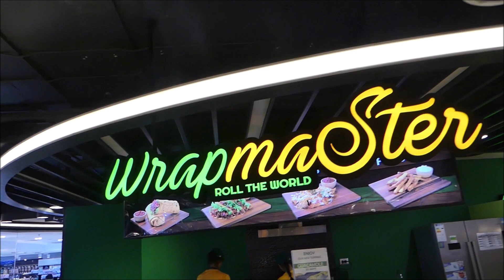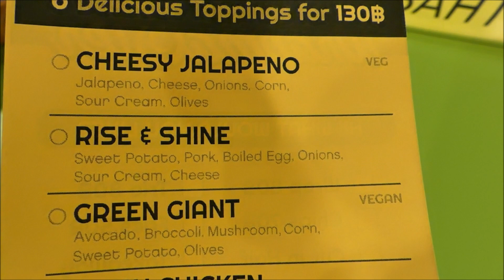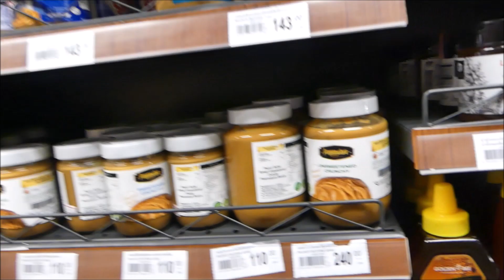EPIC VEGAN DINNER WITH AMAZING VEGAN PEOPLE | CONOCIENDO A DURIANRIDER